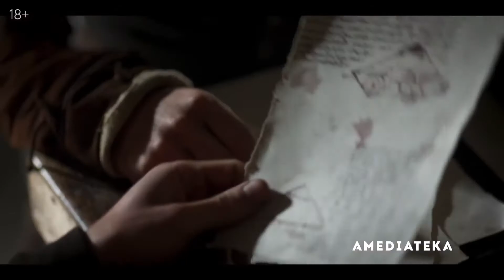Леонардо (1 сезон) — Русский трейлер сериала2021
Дата выхода в РФ – 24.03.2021
Захватывающая история одного из самых выдающихся людей всех времен. Сериал проникает в разум гения, обнажая драматургию, спрятанную за великими достижениями, и исследует тайну, которую не смогли объяснить биографы Леонардо — характер и история взаимоотношений с натурщицей Катериной да Кремона. Предполагаемое убийство Катерины и пропажа картины создают историю, полную загадок и неожиданных поворотов, которая проводит нас через ключевые вехи жизни и творчества Леонардо, подводя к волнительной кульминации, столь же изощренной, как одно из собственных изобретений Леонардо.

Оригинальное название: Leonardo
Страна: Италия, Великобритания, США, Франция, Испания
Дистрибьютор: Amediateka
Режиссер: Дэниэл Персивал, Алексис Кэхилл
Жанр: драма, биография, история

В ролях: Эйдан Тернер, Фредди Хаймор, Джанкарло Джаннини, Карлос Куэвас, Матильда Де Анджелис, Джеймс Д’Арси, Алессандро Спердути и др.